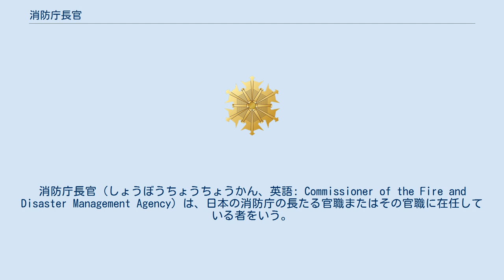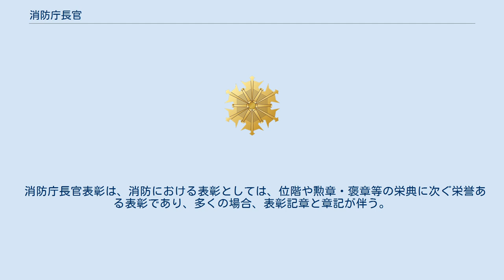消防庁長官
消防庁長官（しょうぼうちょうちょうかん、英語: Commissioner of the Fire and Disaster Management Agency）は、日本の消防庁の長たる官職またはその官職に在任している者をいう。
その地位については消防組織法（昭和22年法律第226号。以下法という。）第3条に規定があり、総務省の管理に服し、消防庁の庁務を統括し、所部の職員を任免する。
 日本の消防行政を統括する総務省の外局である消防庁の代表者ということで、名称に「消防」の名がつくが一般的には消防職位において区分されることはない。
消防吏員ではなく総務省（旧自治省）の事務官（いわゆるキャリア官僚）である。
 ほとんどの場合は私服（背広）勤務だが、消防吏員の物に準じたデザインの制服・活動服・職名章が制定されており、防災訓練や大規模災害の際などには着用することもあるが、職名章の徽章は消防章とは形が異なっており、桜（消防団）を背景に雪（消防本部）を配したデザインである。
 消防庁長官は、必要に応じ、消防に関する事項について都道府県又は市町村に対して助言を与え、勧告し、又は指導を行うことができるが、法36条にあるように、自治体消防は消防庁長官の運営管理又は行政管理に服することはないため、消防吏員や消防団員との直接の指揮命令系統にはない。
 大規模災害やNBC災害においては、都道府県知事又は市町村長に対し、緊急消防援助隊の出動を要請又は指示することができる。
 消防庁長官は、総務省消防庁を代表し、同庁消防表彰規程に基づき消防行政ないし防災において功労ある消防吏員、消防団員、消防庁職員、消防学校教育者、その他市民に対して表彰を行っている。
警察庁や海上保安庁など他省庁に比べて多くの表彰・記章を授与している。
 消防庁長官表彰は、消防における表彰としては、位階や勲章・褒章等の栄典に次ぐ栄誉ある表彰であり、多くの場合、表彰記章と章記が伴う。
消防庁長官表彰は定例表彰と随時表彰がある。
^ a b 令和元年7月5日付 総務省人事 (7月2日 総務省)